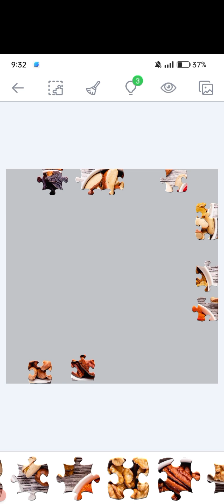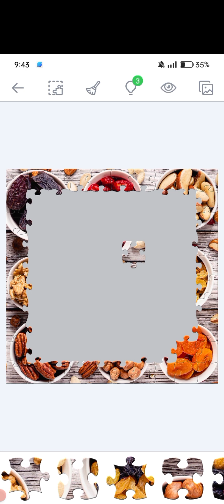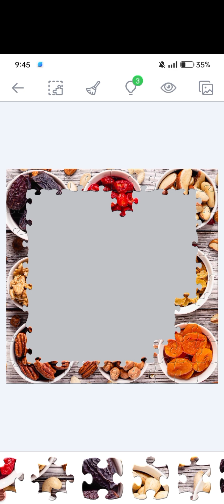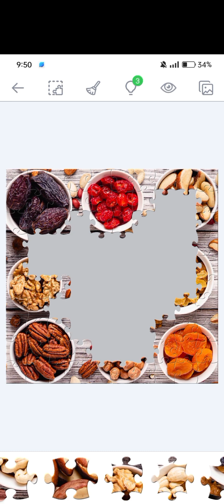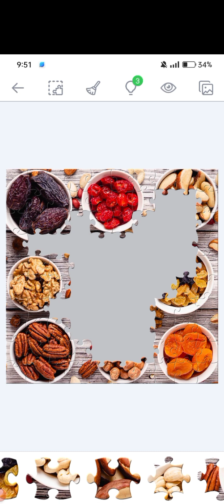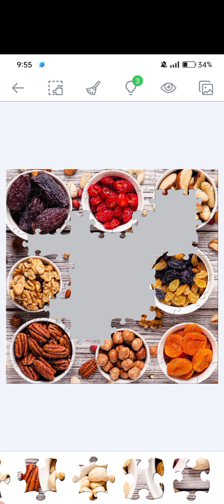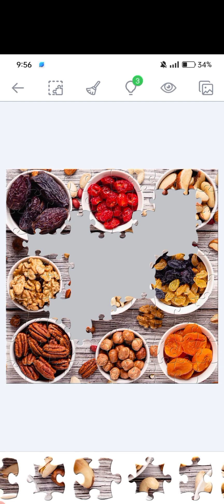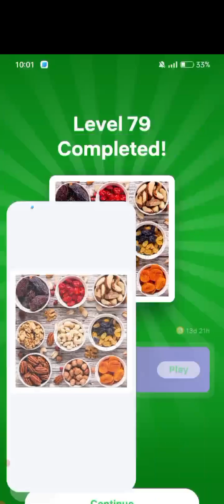The Different Kinds of Nuts100 Piece Jigsaw Puzzle HD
Peanuts,Dates and more kinda of nuts100 jigsaw puzzle HD#puzzle#jigsawpuzzle